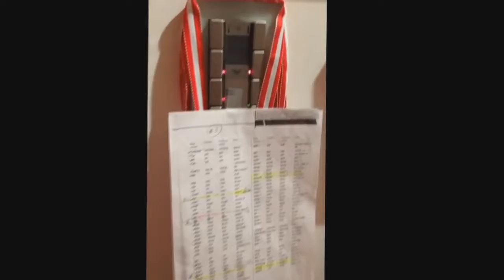TOP 10 Awesome Fails January 2014